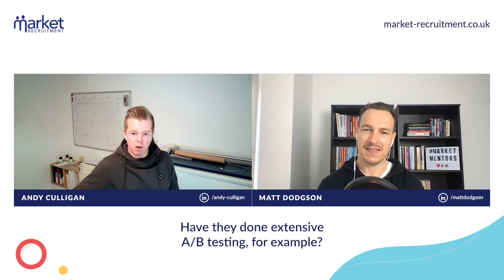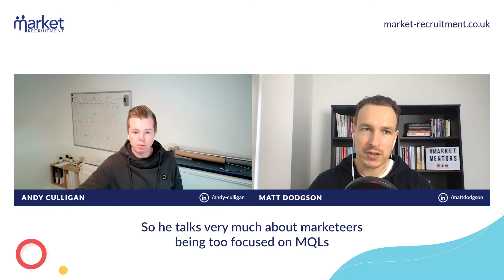What Should You Think About When Hiring Your First Demand Generation Marketer?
Learn what you should think about when hiring your first demand generation marketer from episode 42 of the Market Mentors podcast.